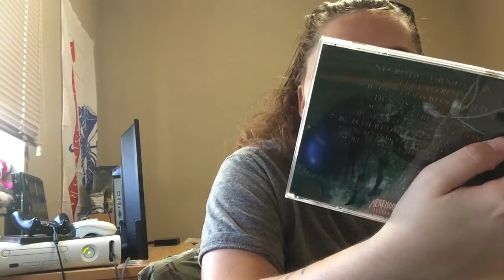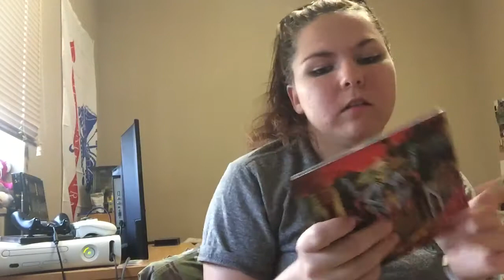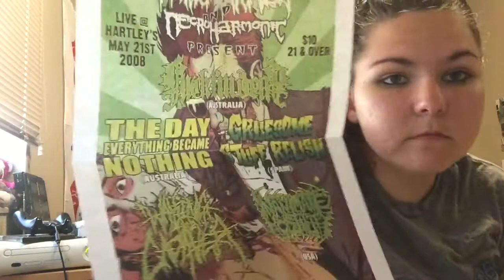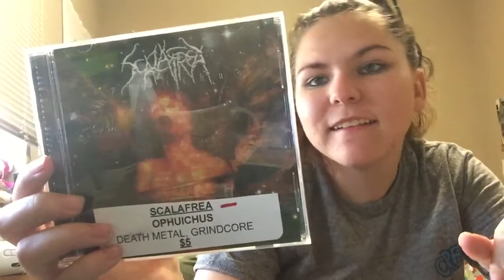Grindstate records grab box